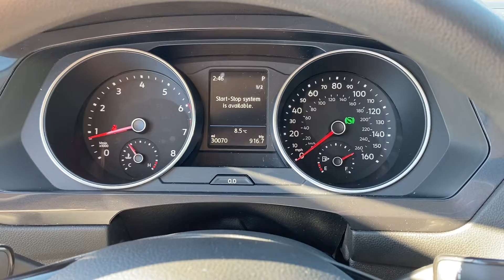Certified Pre-Owned 2019 Volkswagen Tiguan 2.0T S P123675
VIN: 3VV0B7AXXKM123675
Stock #: P123675

2019 Volkswagen Tiguan Pure White Certified. AWD. Odometer is 7864 miles below market average! KBB Fair Market Range High: $26,668